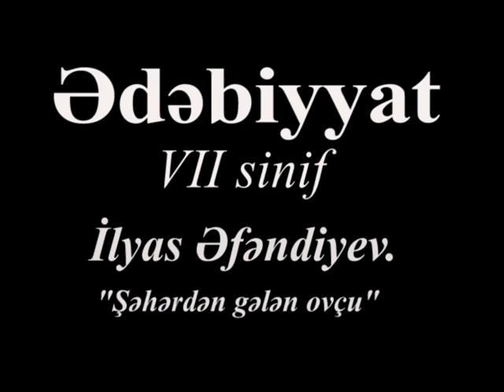Ədəbiyyat 7 İlyas Əfəndiyev ŞƏHƏRDƏN GƏLƏN OVÇU